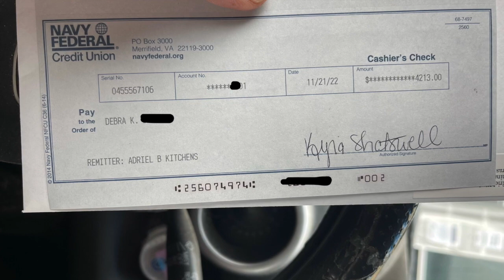GIVING THANKS for all your giving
Register for auction and GAWS by sending an email with your channel name/yt name, address/phone and PP to:
If you aren't registered, you can't win!

Join Redneck Metals discord page to get insider look at all our pours and to get sneak peaks: ​

For the contests and giveaways held during our live streams and through our channel, you must be of legal age or have parental permission to enter.  Winners are determined by the hosts and, when necessary, the moderators.